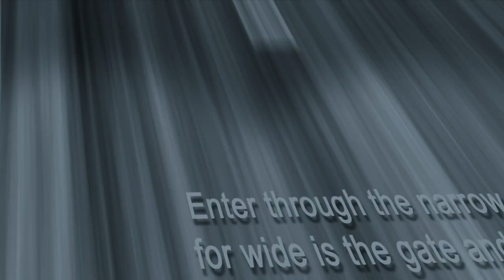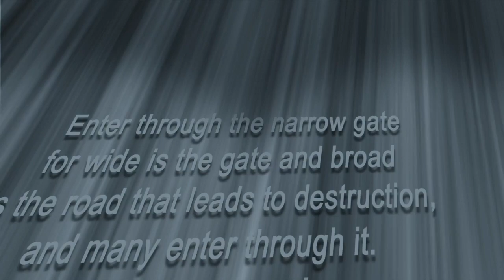Gateway to Life March 22, 2024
Gateway to Life is aired every Friday with Pastor Bridget Ogbeifun at 6:00 am on TIN.